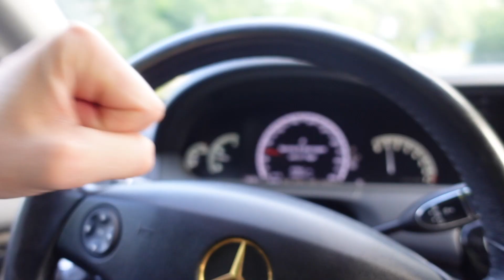Tesla blind im internet VERKAUFT - wo ist der Haken?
dadadababa ich liebe es

offiziellen Livestream Kanal auschecken @Livestreamiliano